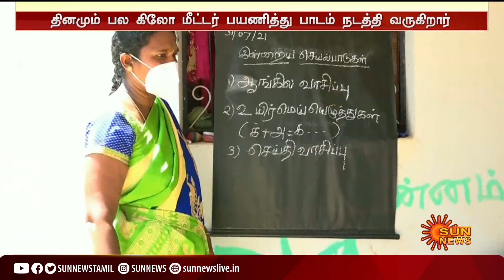வில்லுப்பாட்டு பாடி மாணவர்களுக்கு கொரோனா குறித்து விழிப்புணர்வு ஏற்படுத்தும் ஆசிரியை | Teacher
வில்லுப்பாட்டு பாடிமாணவர்களுக்கு  கொரோனா குறித்து விழிப்புணர்வு ஏற்படுத்தும் ஆசிரியை | Teacher | Viralimalai